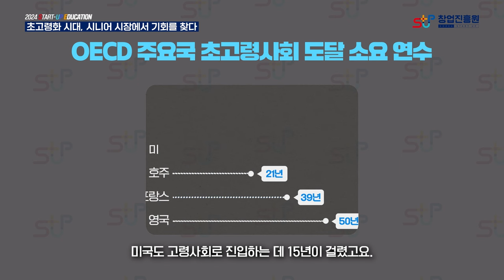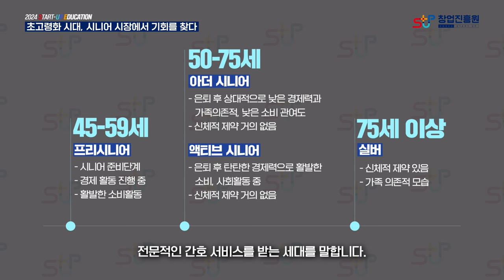초고령화 시대, 시니어 시장에서 기회를 찾다